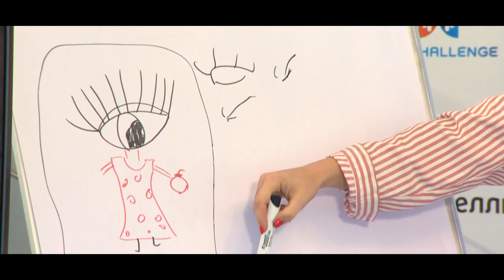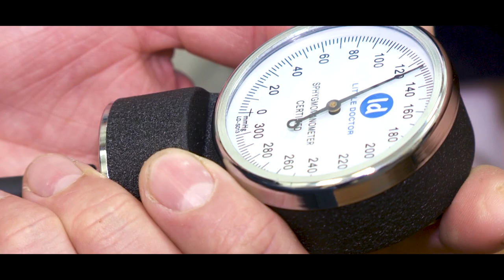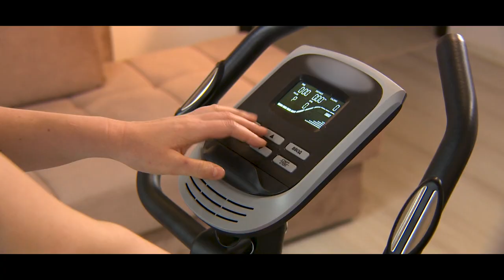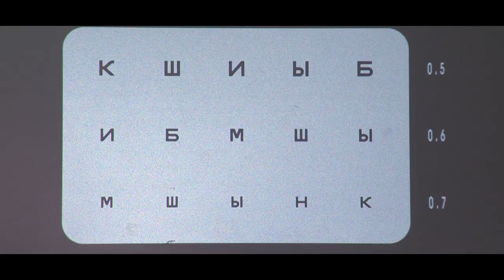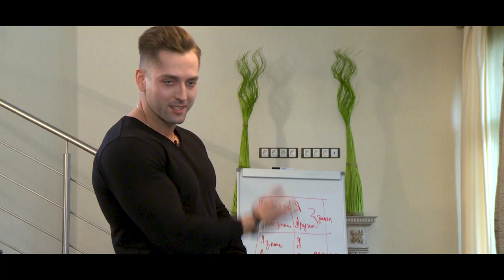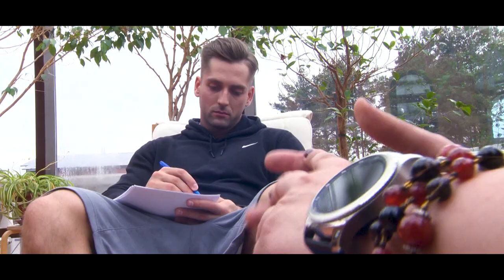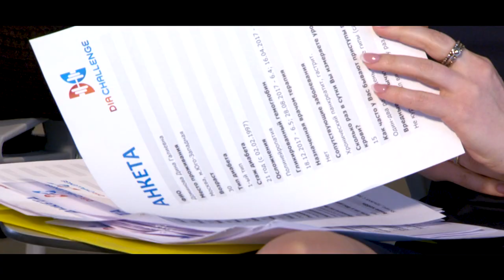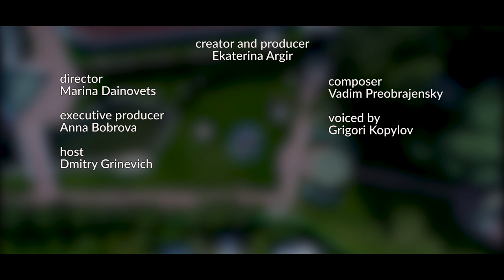DiaChallenge. Episode 2. Every Diabetes challenge is unique. We challenged ourselves, have you?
Episode 2.
The beginning of the world's first reality project about the life with diabetes. Improving insulin therapy: what are bread units? Why should you keep a Diabetes Diary?